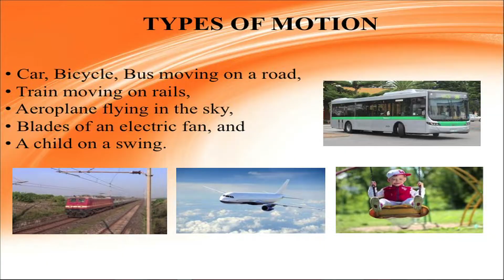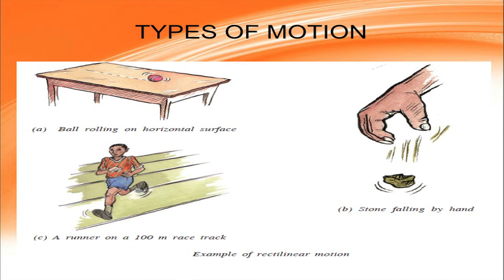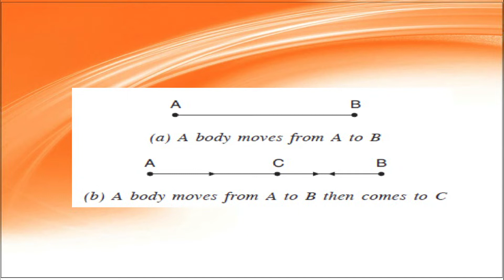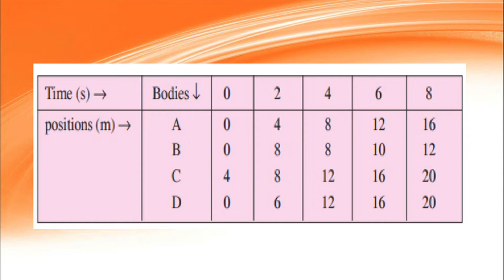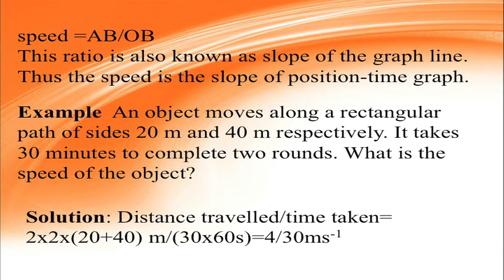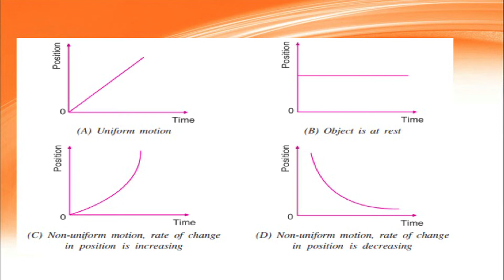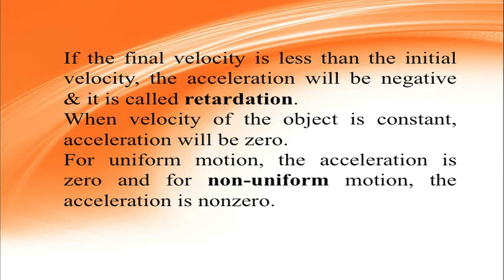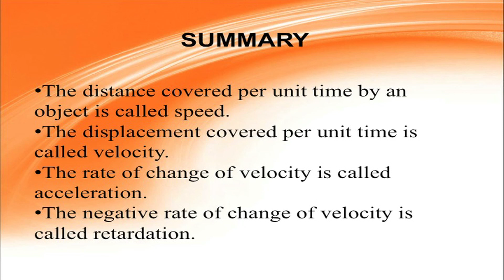Physics Motion & Its Description